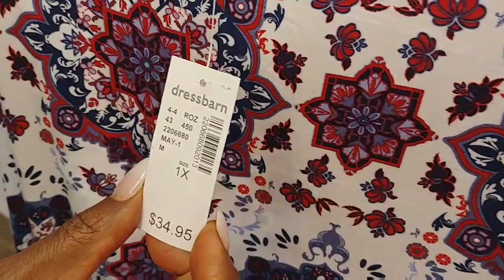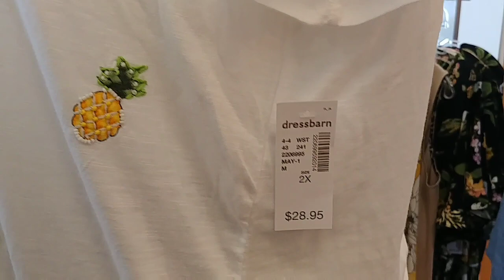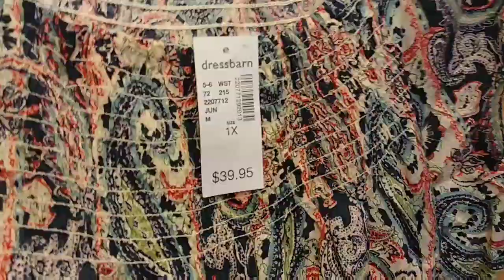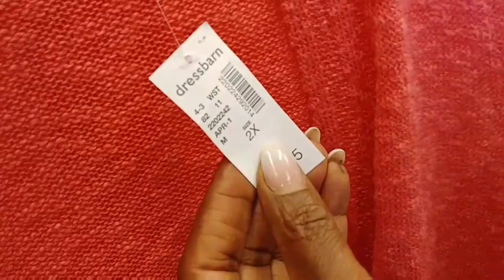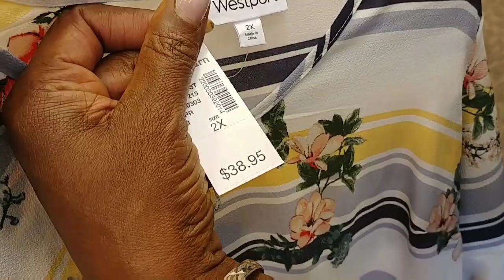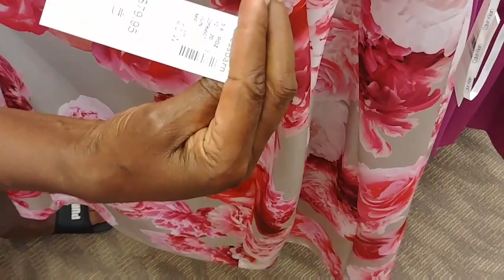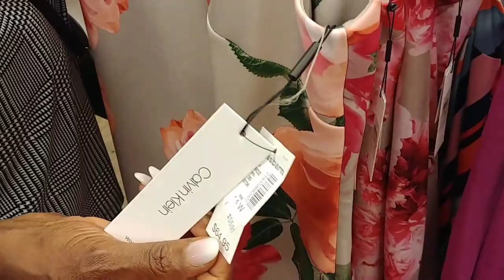SHOP WITH ME: DRESS BARN | OVER 50 PLUS SIZE FASHION TRY ON HAUL | 40% OFF STORE CLOSING!!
Dolls I am excited to show you my looks for 4th Of July! My daughter helped style me in Dress Barn! We found a lot of deals and steals for over 40% OFF!

This video is for mature women over the age of 50! WE CAN LOOK FABULOUS TOO and on a budget!